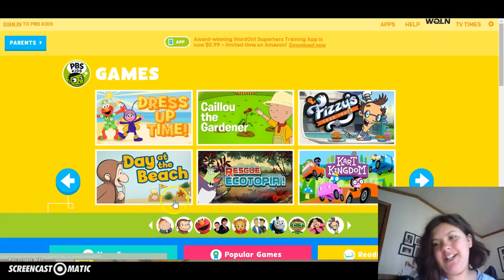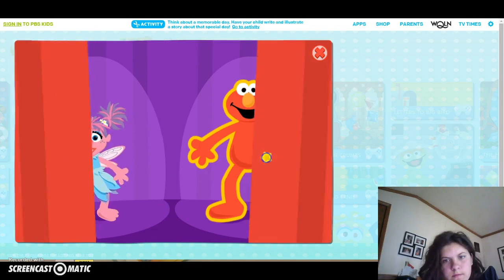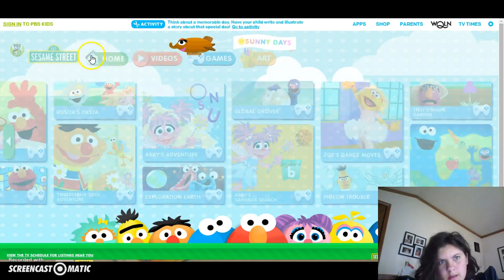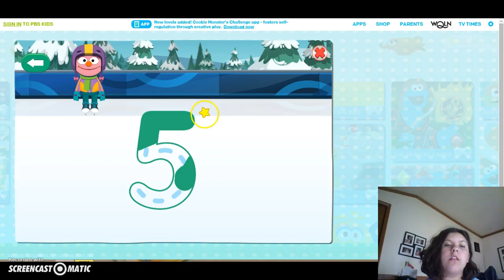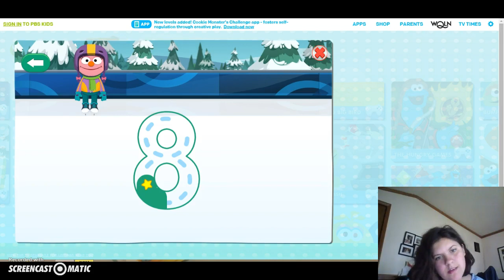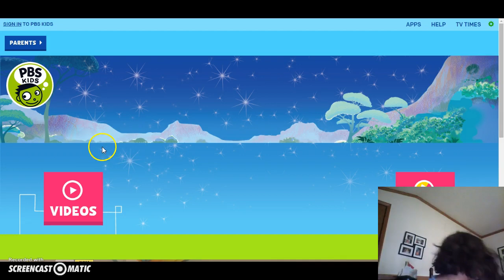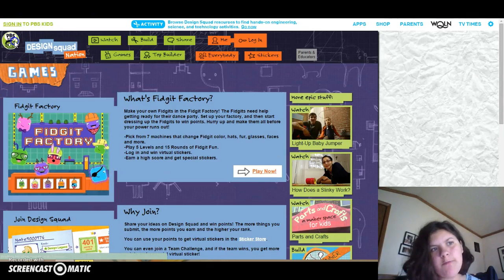playing pbs kids games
this is not the fun video at all